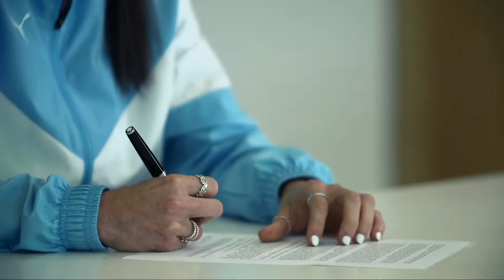Aldar x Manchester City - Aldar x Manchester City Commercial Advertising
electriclime° and FP7 McCann teamed up to produce a dynamic and engaging film for Aldar Properties becoming the official real estate partners of Manchester City FC.

Film advertisement created by electriclime°, United Arab Emirates for Aldar x Manchester City, within the category: House, Garden.

Credits
Advertising Agency:
electriclime°, Dubai, United Arab Emirates
Agency: FP7 McCann
Director: Damiano Fieramosca
DoP: Elia Triad
Executive Producer: Michael Ahmadzadeh
Producer: Chaza Said
Assitant Director: Chris Marais
Production Manager: Rania Salamé
Production Coordinator: Layal Mooti
Editor: Mariam Gabunia